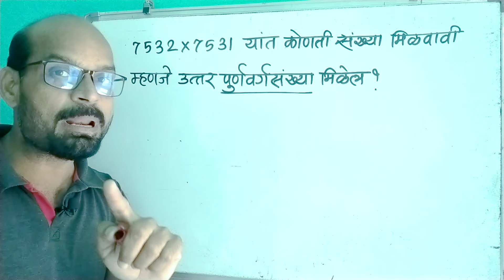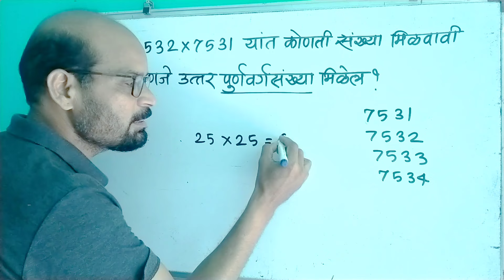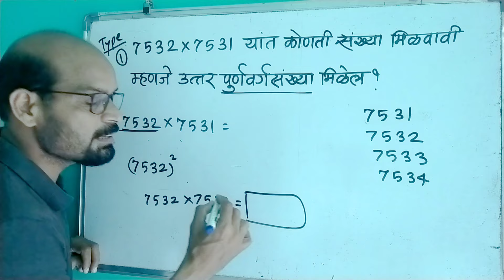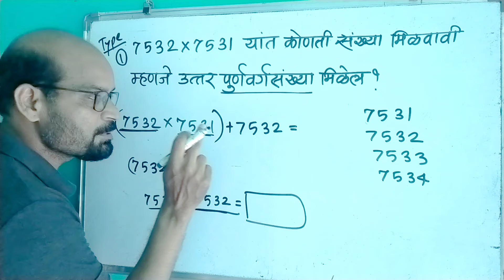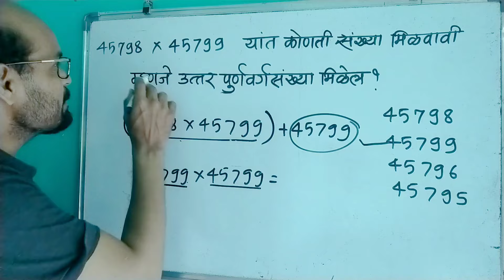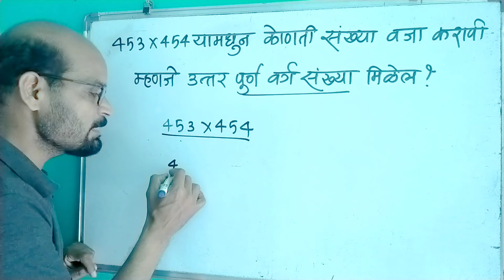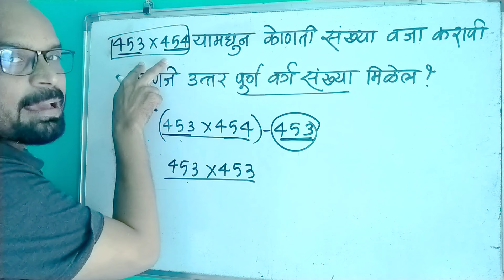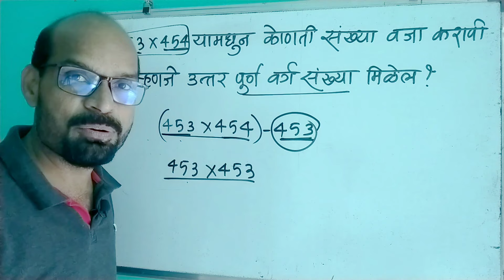वर्गसंख्येसंबंधी हे उदाहरण सोडवा सेकंदात | example about perfect square in second | varg v vargamul